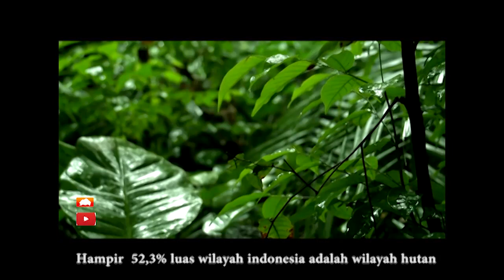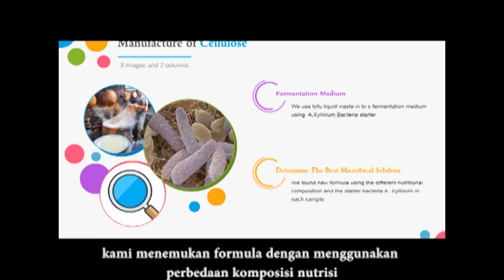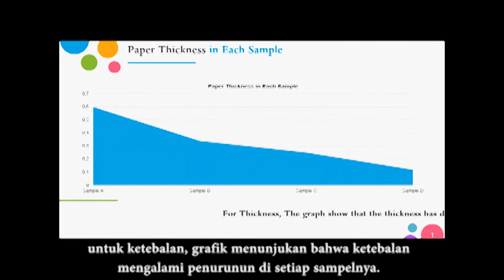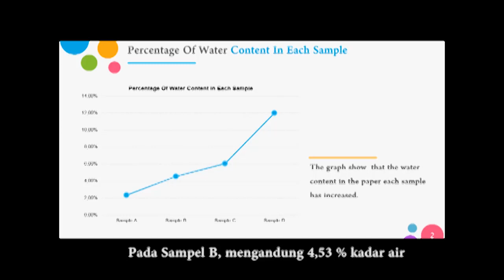Abdullah Hammam Ruhul Jadid & Muhammad Husain Haikal | Kategori Biologi | ISPO 2021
ISPO 2021 BIO - Ecoard-Paper(Ecosystem Guard Paper): Penggunaan Limbah Cair Tahu Berbasis Selulosa Mikrobial Sebagai Inovasi Kertas Ramah Lingkungan - SMA SMART Ekselensia Indonesia